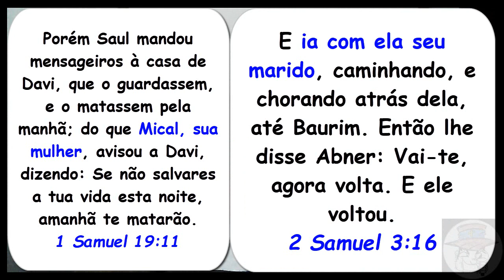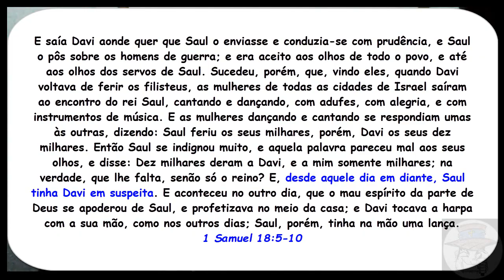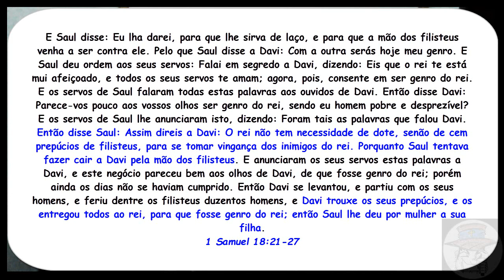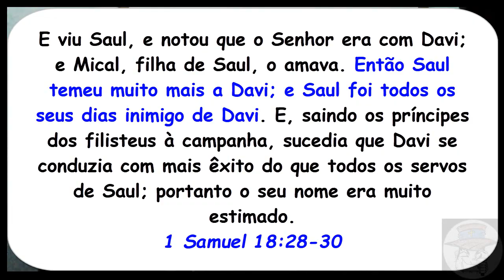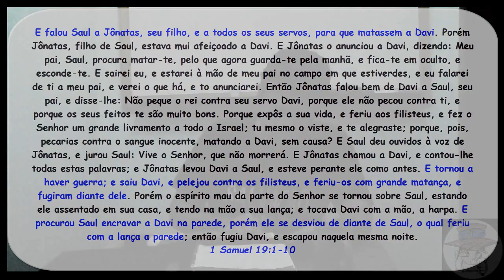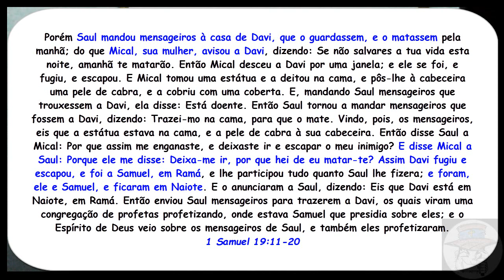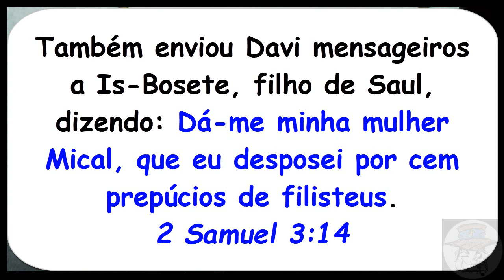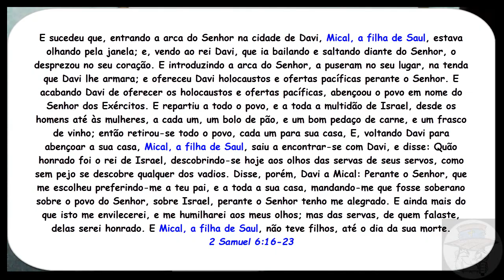DIVÓRCIO E RECASAMENTO - PARTE 6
Há quem diga que a vida conjugal de Mical, esposa de Davi, é um claro sinal de que Deus autoriza o recasamento. Que tal analisarmos de forma mais minuciosa tal declaração?